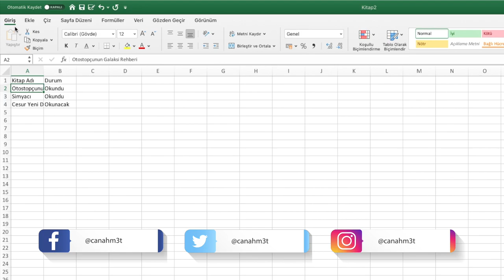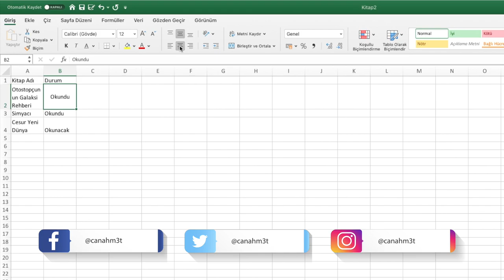Excel Bir Hücreye Birden Fazla Satır Yazmak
Excel'de tablolar oluştururken metinler farklı uzunluklara sahip olabilir. Bu gibi durumda uzun metinler standart hücre genişliğinde okunmayacaktır. Bu ve bunun gibi durumların önüne geçmek için metinleri birden fazla satırda yazmamız gerekebilir. Bu video ile Excel'de bir hücreye birden fazla satır yazmanın yolunu öğreneceksiniz.

Excel bir hücreye iki satır yazmak ve excel bir hücreye alt alta yazmak şeklinde de bilinen bu durumu videoyu izleyerek siz de öğrenebilirsiniz.

Excel alt alta yazmayı öğrendikten sonra Excel Veri Doğrulama konusunu öğrenmek isterseniz adresinden ilgili videomu izleyebilirsiniz.